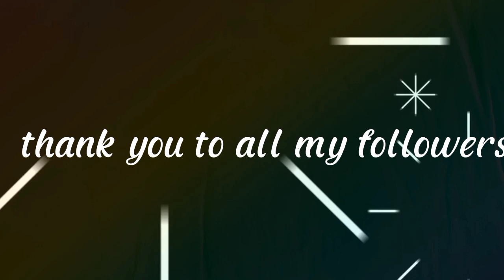napaka bisang pamain ko sa kaskas. paspasan..